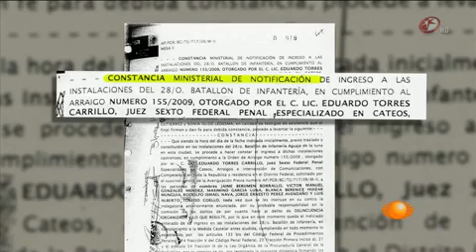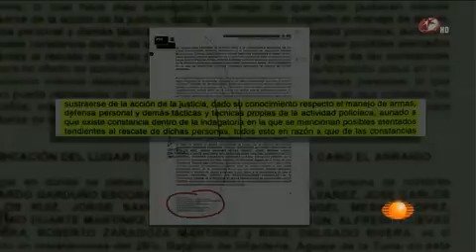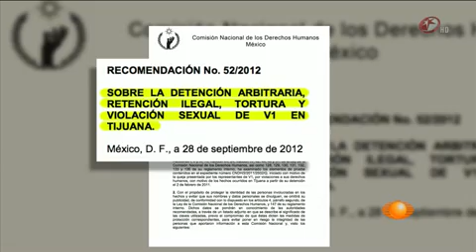Punto de Partida: Los Arraigados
El pasado 30 de abril la Cámara de Diputados modificó la figura del arraigo pero para los que han vivido en carne propia un arraigo, esta medida, consideran, debe desaparecer por privar de la libertad a personas inocentes. Visita